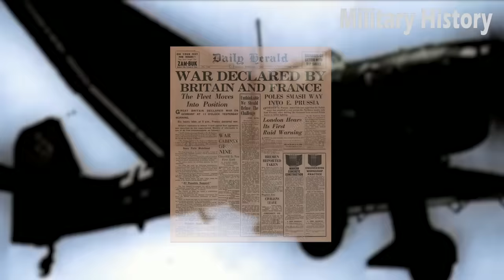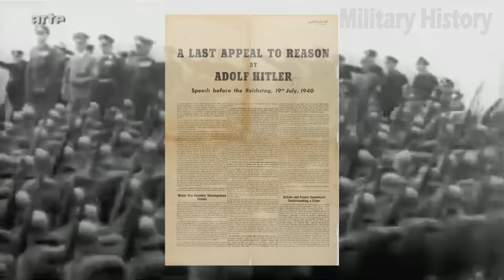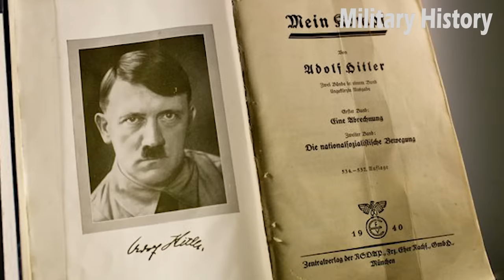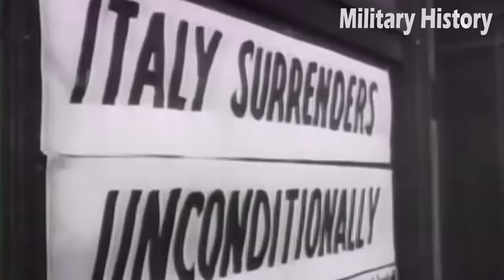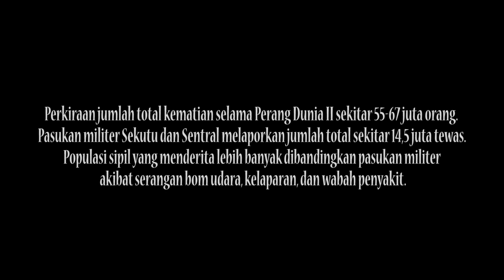Sejarah Perang Dunia ke-2 (Kronologi Singkat)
Military History - Video ini bertujuan memberikan pengetahuan untuk generasi sekarang tentang sejarah..

Mengapa ini sangat berpengaruh dalam sejarah manusia ?

Blok Sentral :
1. Jerman,
2. Italia,
3. Jepang,
4. Negara kecil yang merupakan negara boneka atau yang diduduki, seperti Kroasia, Slovakia, Hungaria, Thailand, dan Romania

Blok Sekutu :
1. Amerika Serikat,
2. Inggris,
3. Perancis
4. Polandia,
5. Uni Soviet,
6. China ((1937) sudah terlibat konflik dgn Jepang)
7. Negara lain seperti Belanda, Belgia, Denmark, Norwegia dan wilayah koloni Inggris
( persemakmuran Inggris) seperti India, Kanada, Australia dan Selandia Baru.

Kritik dan Saran Silakan Komen di Bawah...